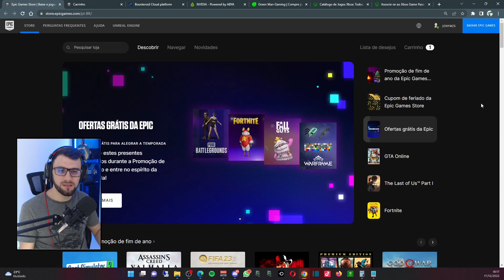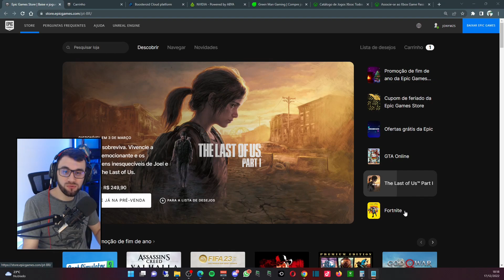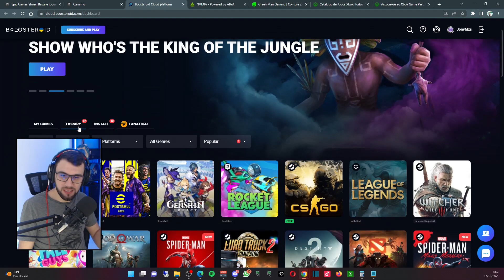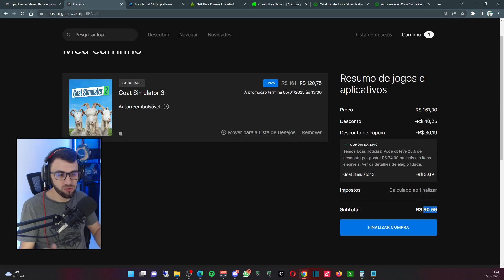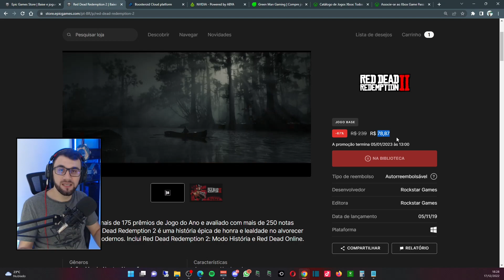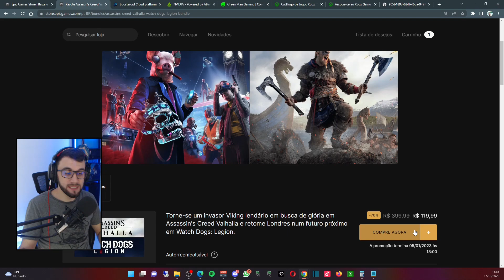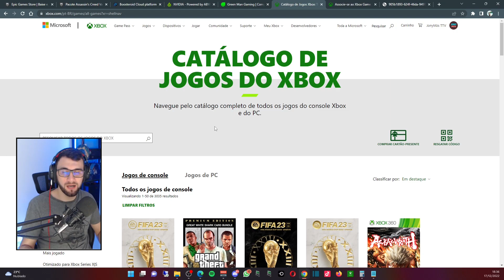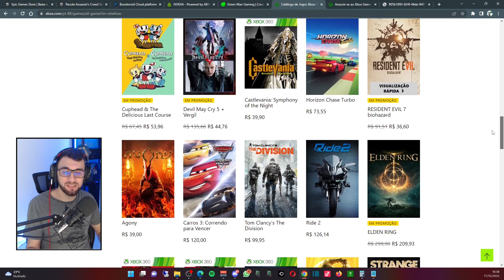PROMOÇÕES INCRÍVEIS de NATAL na EPIC GAMES para jogos do BOOSTEROID e GEFORCE NOW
A Epic Games está com descontos incríveis de jogos compatíveis com os serviços de Cloud Gaming Boosteroid e Geforce Now, além de estar adicionando ao carrinho automaticamente um cupom de mais 25% de desconto, causando uma queda gigante nos preços de grandes títulos que estão disponíveis pra jogar no seu celular android, ios, PC fraco e android TV pela nuvem com Boosteroid e Geforce Now.

Nesse vídeo vou mostrar as promoções sobre Geforce Now, Boosteroid da Epic Games Store e outros pra essa semana. Novos jogos que você vai poder jogar na sua Smart Tv Samsung via app, no notebook, celular Android e IOS, PC fraco, Xbox One e praticamente qualquer lugar que tenha internet e um navegador.

00:00 Promoções de Natal na Epic Games para jogos em nuvem
01:05 Jogo misterioso em cloud gaming??
01:39 Promoções na Epic Games de jogos do Boosteroid
05:48 Promoções na Epic Games de jogos do Geforce Now
07:08 Promoções GreenManGaming para jogos em nuvem
07:53 Promoções Xbox Store, da pra jogar na nuvem?